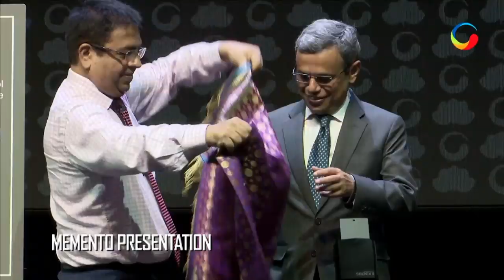Highlights from the Official Opening of GIIS SMART Campus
The GIIS SMARTCampus was officially inaugurated by Guest-of-Honour, Minister Ng Chee Meng on 13 February 2019. High Commissioner of India to Singapore, His Excellency Mr Jawed Ashraf, was also present. It was a momentous occasion as Minister Ng Chee Meng unveiled the plaque and touched the crystal ball declaring the campus officially open.